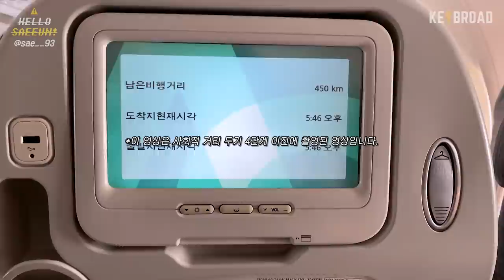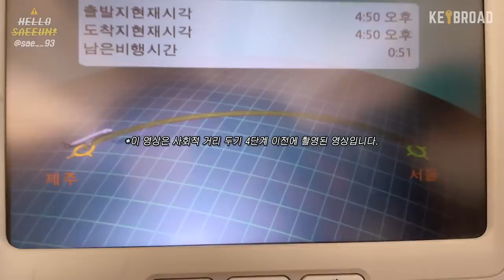[SUB] 곤듀들과 3days 제주도 힐링여행🍊여행 짐 풀기 & 수다 떨면서 GRWM , Jeju Vlog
오늘도 영상 봐주셔서 감사합니당💚
궁금하신 점은 댓글 달아주시면
답변해드리께용
즐거운 주말보내세요 😌❤️‍🔥